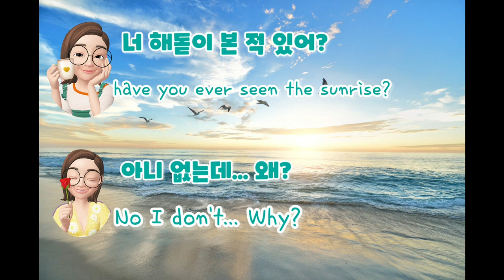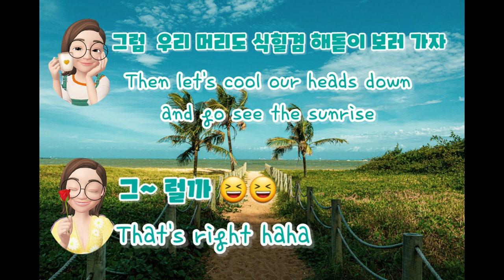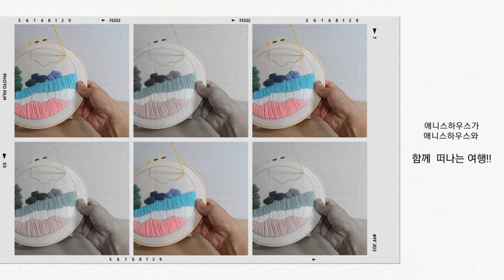애니스하우스가 애니스하우스와 함께 동행한 바다 여행 [Annie's House's sea trip with Annie's House 🏠]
애니스하우스가 애니스하우스와 함께 동행한 바다 여행
대화 이야기 형식의 자수 이야기 이지만
독백으로 꾸며 졌습니다 새로운 도전을 해봅니다
재밌게 시청해 주세요 모든분들 고맙습니다

Freeride  Vendredi
FreeDown load/Usage Policy: